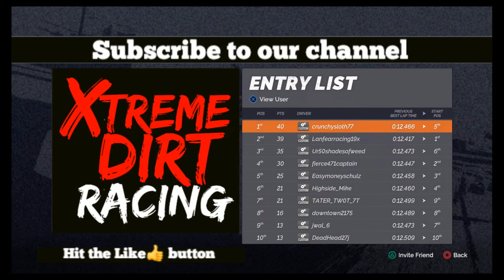SRX The Game Slider League @ Baxterville Speedway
Dirt Track Gaming on SRXTheGame
SRX Series week 7 of 10 at Baxterville Speedway